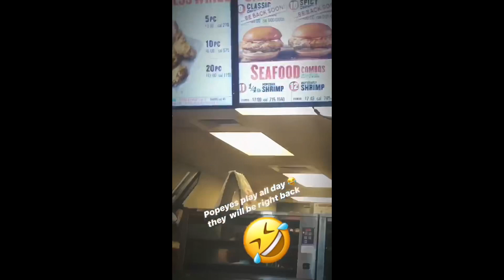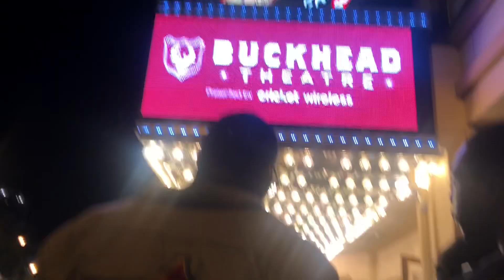CRAB LEGS, GIRLS NIGHT,LATE NIGHT IHOP + SILENT PARTIES IN ATLANTA!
What's up Danny gang!! GANG GANG!!

Today we are headed to run errands... nail shop plus a silent party in downtown Atlanta!

ABOUT DANNY JAE'
Height I 4''11
Weight I Starting - 220 Pounds Currently  139 Pounds
T-shirts size- Med
Pant- Starting- Size 14-16 Currently 10

Pant Size

OR
Daniella Jackson
4644 POWDER SPRINGS DALLAS RD
UNIT 2104